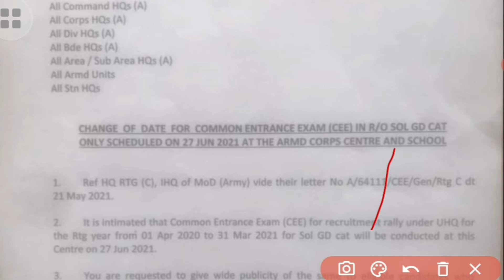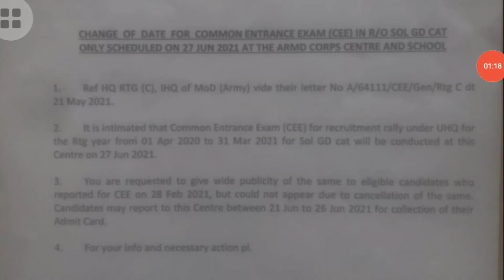Indian Army 27 June exam confirmed | बड़ी खुशखबरी सेंटर ने जारी की तारीख | 27 June को होगा exam